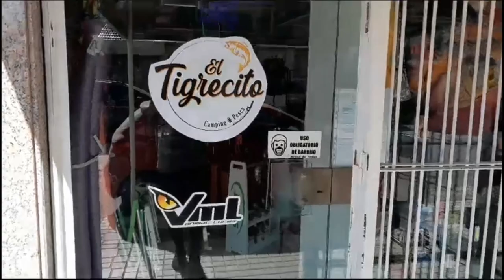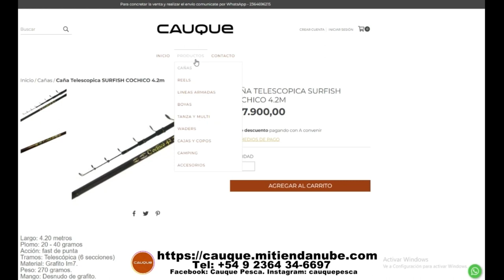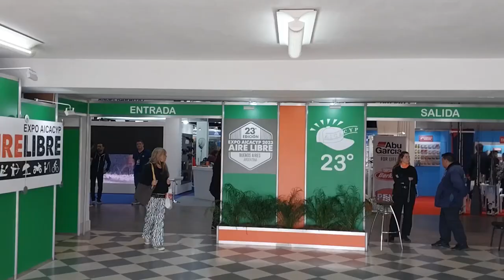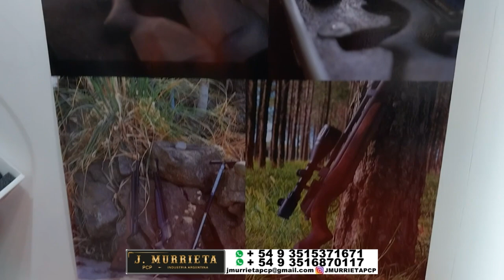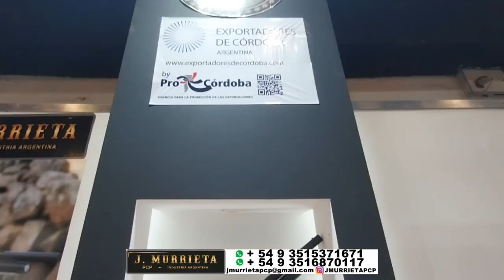DELPESCADORTV512. PEJERREYES EN BERISSO, MADARIAGA, RIO DE LA PLATA ZONA NORTE: EXPO AIRE LIBRE